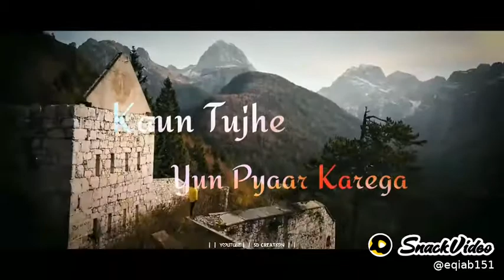Tu aati hai seene mein jab jab dekhe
SD CREATION （SUBHA）: